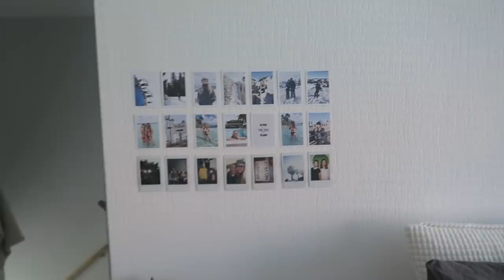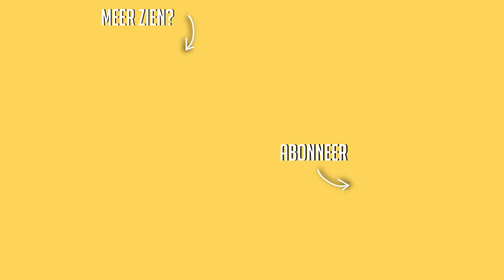Even bijkletsen + kaartjes voor Shawn Mendes? ☆ WEEKVLOG No. 152